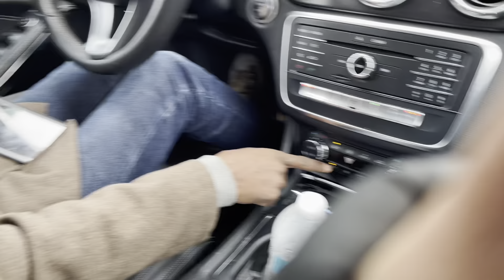TEXAS WINTER STORM FEBRUARY 2021 | VLOG| Mrs Charity Umar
During the Winter storm last month in Texas, my husband and I had quite an unforgettable experience! I was able to document some of our experiences through video and decided to edit and share on my YouTube channel!😃 This was the first major adventure as a married couple. It was full of emotions, and unprecedented events but many lessons to take away!

One thing that was so resounding is that God can be trusted in all circumstances. No matter how challenging a problem, there are things to be thankful to Him for and that was the case for us. We found many things to be thankful for amidst the unpleasant circumstances. We powered through the bitter moments by God’s grace and the Lord was surely with us through it all.

The events also showed us that in marriage, there are unprecedented occurrences. It takes prayer, unity, and committed partnership of the couple to overcome those challenges.

I hope you enjoy watching our adventure!😃

- Mrs. Charity Umar 💖